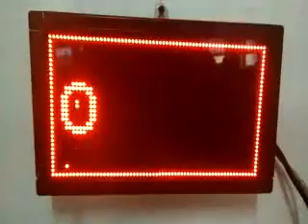Mini LED Display Boards by COMPUCARE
Compucare Launches latest and customized Mini LED Display Boards..!!

CAN BE USED IN RESTURANTS AND HOTELS FOR DISPLAYING OPEN/CLOSE/FESTIVAL GREETINGS/TIME AND DATE MESSAGES
USED IN MALL OR ICE CREAM PARLORS FOR DISPLAYING MENU AND DISCOUNT OFFERS
CAN BE USED IN RAILWAY STATION AT TICKET BOOKING COUNTER FOR DISPLAYING LUNCH TIME /OPEN/CLOSED/GENTLE MESSAGESSUCH AS BE IN QUEUE,SORRY FOR WAITING,TAKE CARE OF UR VALUABLES  ETC
CAN BE USED IN SCHOOLS FOR DISPLAYING  TIME AND DATE /LUNCH TIME/GENTLE THOUGHTS